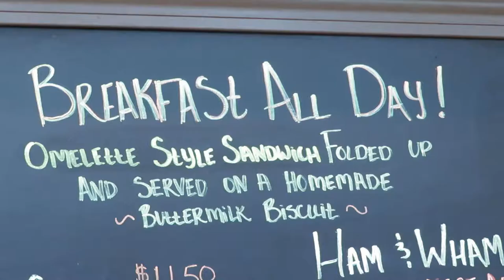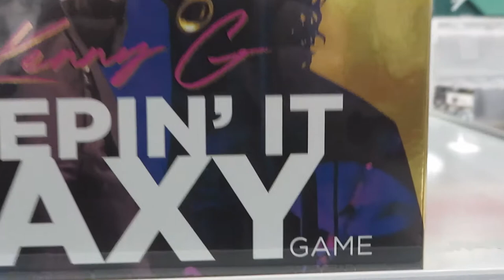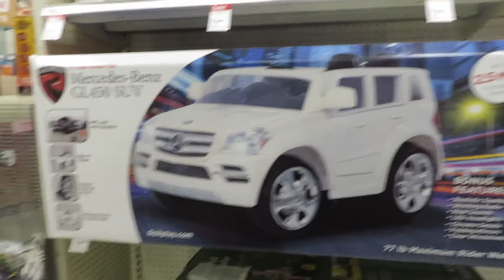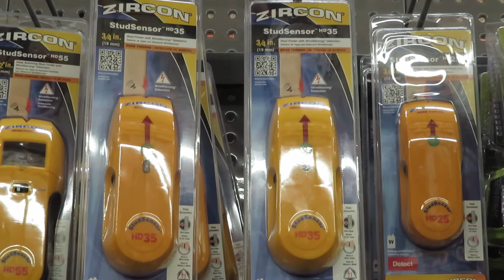The Cat Wrangling Christmas Card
We spend far too much time attempting to get errands done so we can spend more time attempting to get our cats to pose nicely. Also why is it so hard to find a wall mountable coat rack? That seems like it should be available somewhere easily, right?